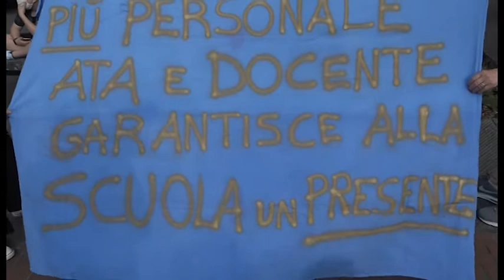Arezzo, il mondo della scuola di nuovo in piazza. "Caos docenti e classi troppo numerose"